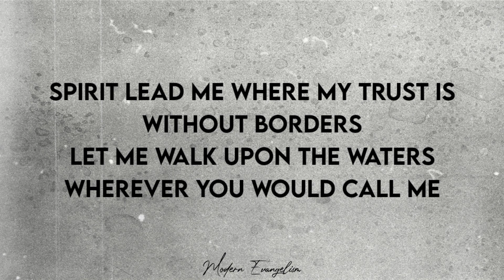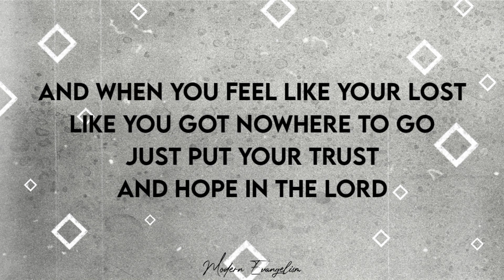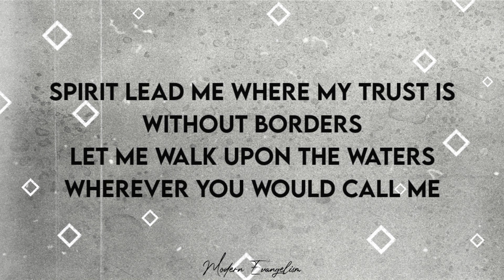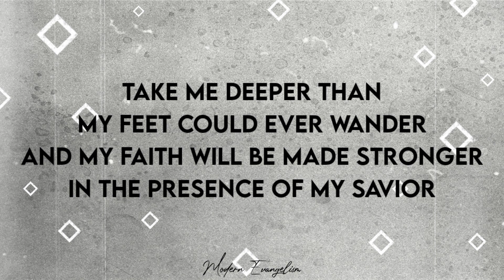Oceans Freestyle (Lyrics) - Jake Banfield | Hillsong United - Taya Smith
Song : Oceans Freestyle (Lyrics) - Jake Banfield | Hillsong United - Taya Smith